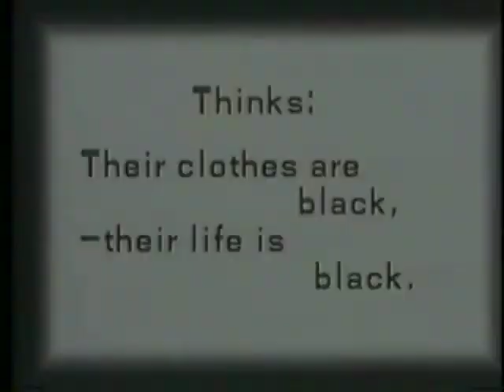Leigh Bowery FK